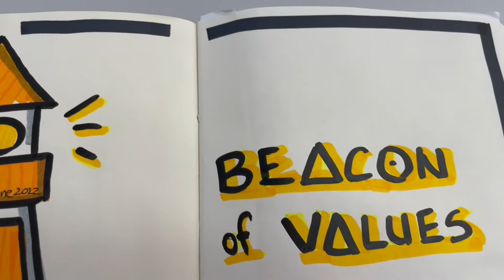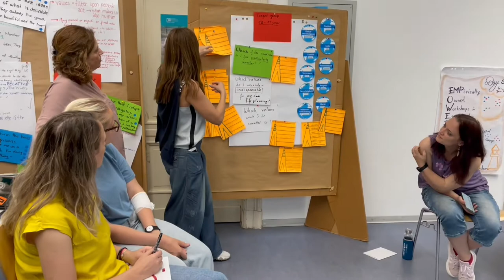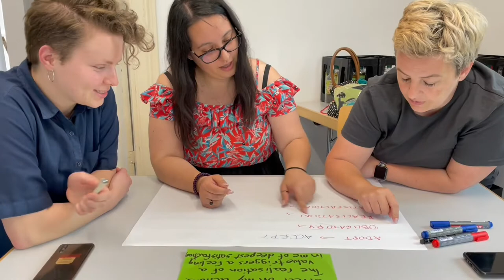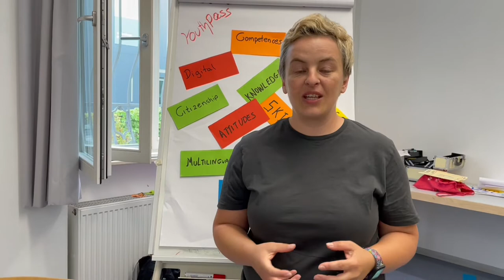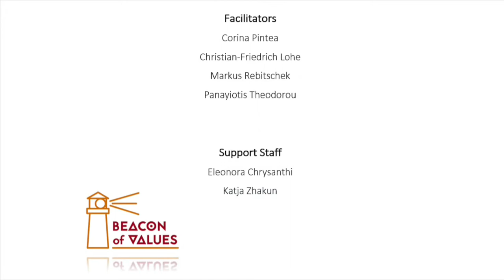Erasmus+ Beacon of Values Training Course June 2022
The Beacon of Values Training Course took place in Weimar, Germany on 19th-26th of June 2022, hosted by EJBW During the training, (youth) educators and youth workers from Cyprus, Romania and Germany worked together with the guidance of the two facilitators, Corina Pintea from Romania and Panayiotis Theodorou from Cyprus.

With the “Beacon of Values” project, a small-scale strategic partnership project of the Erasmus+ programme approved by the Cyprus National Agency, we wish to create and develop a tangible, transferable tool that will be used mainly by educators and youth workers in schools, educational institutions and NGOs, to create learning activities aiming to promote, communicate and enhance active citizenship and common values in everyday life, in order to formulate attitudes and skills to combat xenophobia, racism and discrimination, using creative, innovative and non-formal education methods and activities.